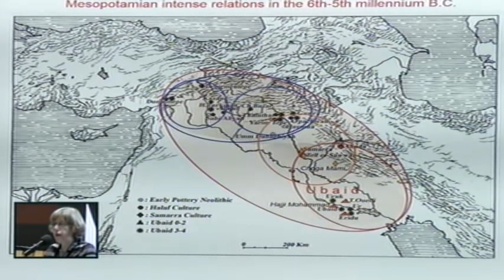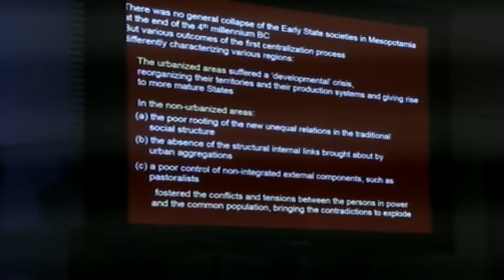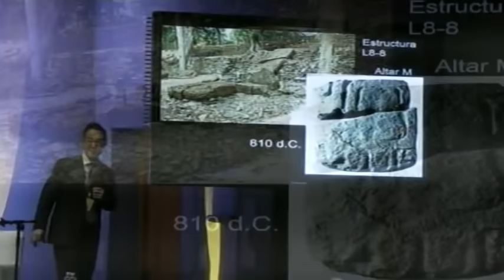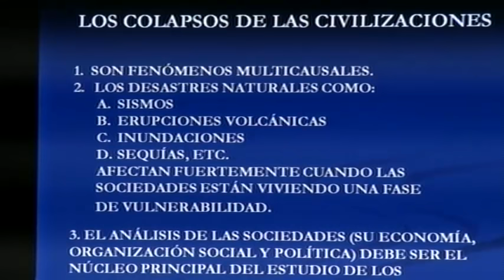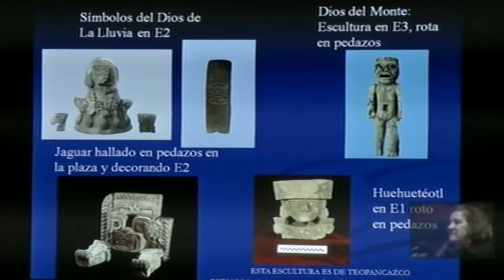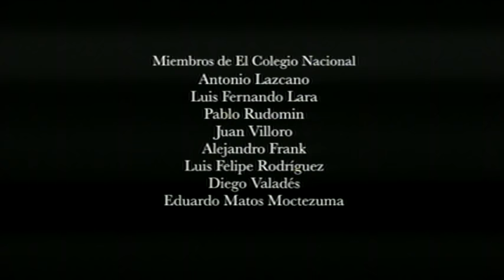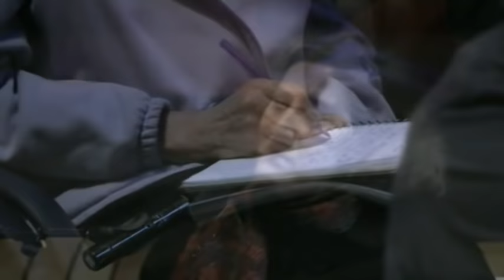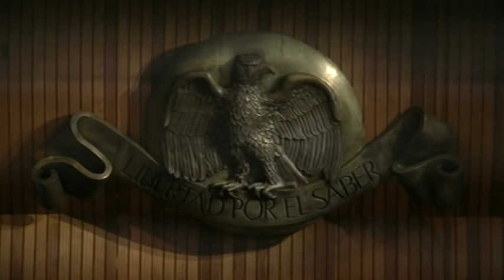El colapso de las civilizaciones (Conferencias) Octubre 20, 2016.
El colapso de las civilizaciones

El “colapso” del sistema Uruk de Mesopotamia

Marcella Frangipane
El colapso Maya
Takeshi Inomata
El colapso de Teotihuacan
Linda Rosa Manzanilla
Mesa de dialogo

Dra. Marcella Frangipane
Dra. Takeshi Inomata
Dra. Linda Rosa Manzanilla